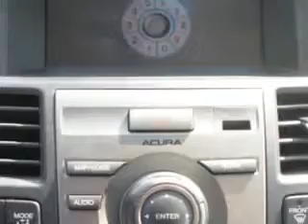2010 Acura RDX Treasure Coast Toyota Stuart, FL 34997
Acura RDX Imagine driving this Black Acura Rdx SUV AWD, equipped with a 4 Cylinder engine and an automatic transmission.
MILES: 38,618
VIN:5J8TB1H54AA008421

5101 SE Federal Highway
Stuart, Florida 34997